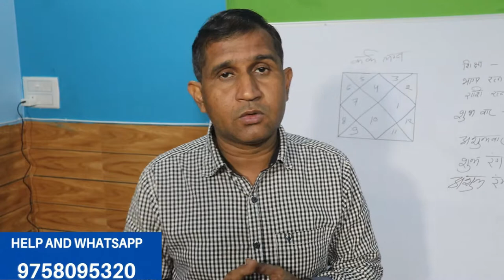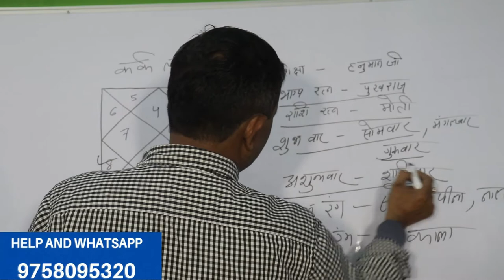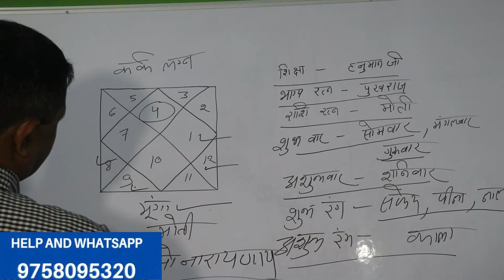Kark rashi cancer sine in hinde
Kark rashi cancer sine